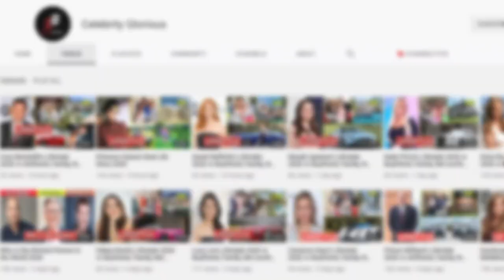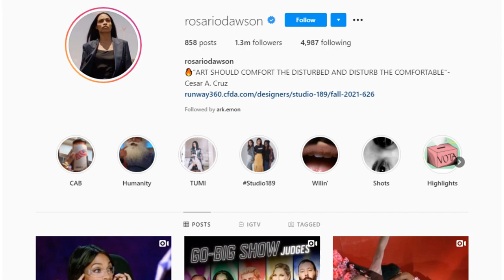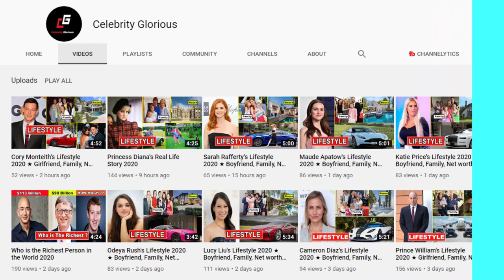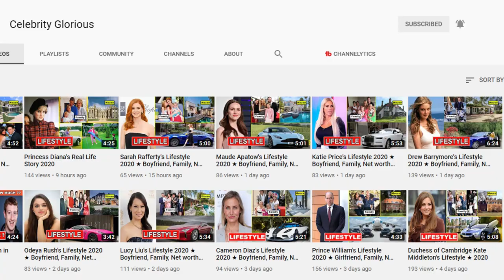Rosario Dawson Daughter, Net Worth, Age, Kids, Boyfriend, Instagram, Lifestyle & Biography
Rosario Isabel Dawson (born May 9, 1979)[3] is an American actress, voice actress, producer, and activist. She made her feature film debut in the 1995 independent drama Kids. Her subsequent film roles include He Got Game (1998), Josie and the Pussycats (2001), Men in Black II (2002), Rent (2005), Sin City (2005), Clerks II (2006), Death Proof (2007), Seven Pounds (2008), Unstoppable (2010) and Top Five (2014). Dawson has also provided voice-over work for Disney/Marvel, Warner Bros./DC Comics, and ViacomCBS's Nickelodeon unit.

For her role in Rent, Dawson won the Satellite Award for Best Supporting Actress – Motion Picture; for her role in Top Five, she was nominated for the Critics' Choice Movie Award for Best Actress in a Comedy.

Dawson is also known for having several roles in comic book adaptations. These include Gail in Sin City (2005) and Sin City: A Dame to Kill For (2014), providing the voices of Diana Prince / Wonder Woman in the DC Animated Movie Universe and Barbara Gordon / Batgirl in The Lego Batman Movie, as well as her portrayal of Claire Temple in five of the Marvel/Netflix series (2015–2018). In 2020, she portrayed Ahsoka Tano in the second season of The Mandalorian, and will star in the upcoming Disney+ original series Ahsoka.

Dawson was born on May 9, 1979, in New York City. Her mother, Isabel Celeste, is of Cuban and Puerto Rican ancestry. Isabel was 16 years old when Rosario was born; she never married Rosario's biological father, Patrick C. Harris.[4][5] When Rosario was a year old, her mother married Greg Dawson, a construction worker.[4] Dawson has a brother from her mother and step-father, Clay, who is four years younger.

Isabel and Greg sublet their apartment and moved their family into 544 East 13th Street, a reclaimed building, after being approved by the residents as members of an affordable housing plan. During that time Rosario and Clay would also grow up in Texas. Dawson has cited this part of her history when explaining how she learned that, "If you wanted something better, you had to do it all yourself."

Lola Dawson is known as the adopted daughter of Rosario Dawson. She is staying with her mother in New York City where Rosario Isabel Dawson was born. Rosario Isabel Dawson was brought up in Los Angeles too. Her mother Rosario Isabel Dawson is an American actress and singer by profession. Lola Mother Rosario Dawson is dating Cory Booker. Cory Booker is an American politician serving as the junior United States Senator from New Jersey since 2013 and a member of the Democratic Party. Lola Dawson was born in 2002. When she was 12 years of age Rosario Dawson adopted her in 2014. At a young age her stepfather adopted her and she always wanted to adopt a child. Lola Dawson is Rosario Isabel Dawson first child. Lola Dawson is very close to her mother. Lola Dawson is not active on social media account at present. she dont have a monile too.

Video Highlights

00:00 Intro
00:27 Biography
01:01 Net worth
01:10 Education
01:38 Fan & Followers
01:56 Boyfriend/Spouse
03:26 Favorite Things
04:06 House Tour

2. Rosario Dawson on Her "Not" Date with Questlove and How Cory Booker Got Her Number

♡Celebrity Glorious♡